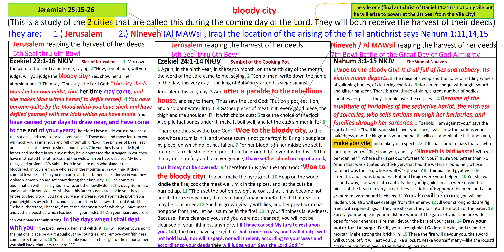bloody city - who is this during the day of the Lord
Here is the link to my short study called "bloody city - who is this during the day of the Lord" Here is the link to my share page at KeepandShare.com